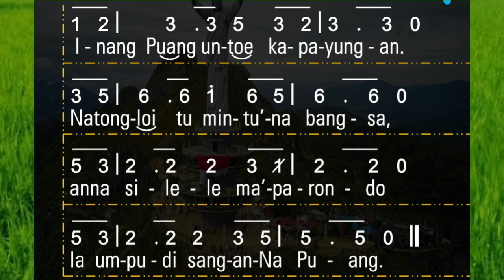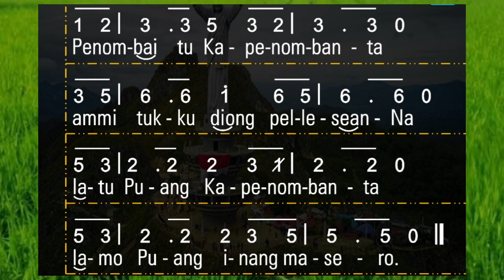Midi Mazmur Etnik 99||Pa'pudian Toraya 99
Pa'pudian Toraya 99| mazmur Etnik